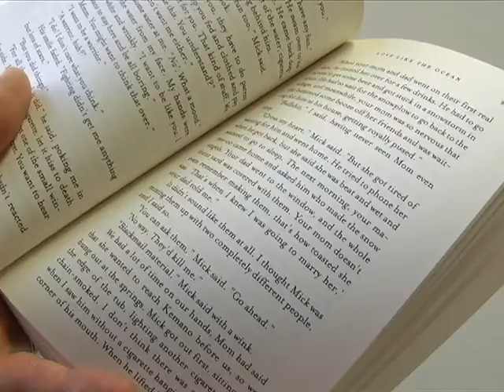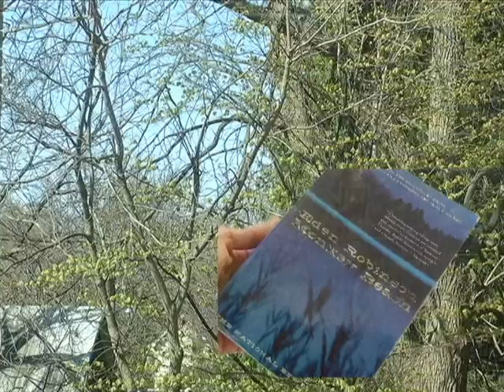Athens District High School reads Monkey Beach, by Eden Robinson.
The ADHS "UCDSB Reads" team presents Monkey Beach, a novel by First Nations author Eden Robinson. This tale centres on Lisa Marie Hill, a young Haisla woman wrestling with challenges of family, life, and death in a remote British Columbia community. The story is steeped in mystery, tradition, and spirituality, and the Athens team recommends you give it a try.